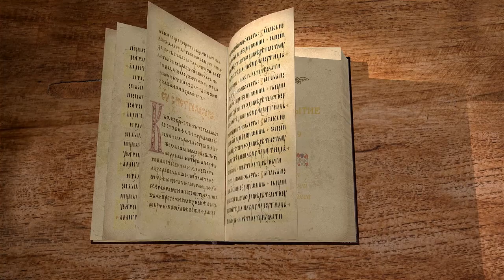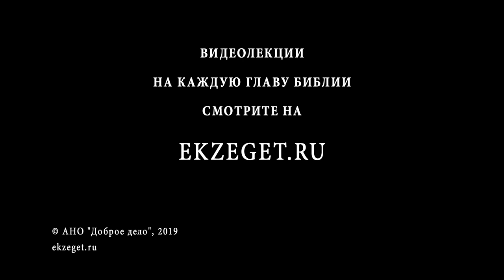Книга Бытие. Глава 9. Протоиерей Олег Стеняев. Библия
В 9-ой главе книги Бог заключает завет с Ноем и его родом, то есть со всем человечеством. Почему Бог разрешает в пищу мясо, изначально не разрешенное? Здесь же даётся заповедь против убийства людей, и Бог полагает в знамение завета радугу. Далее следует описание происшествия, бывшего после потопа: Ной опьянел, и Хам рассказал о его наготе. Почему Ной проклинает Ханаана, сына Хамова, и осуждает его на рабство?